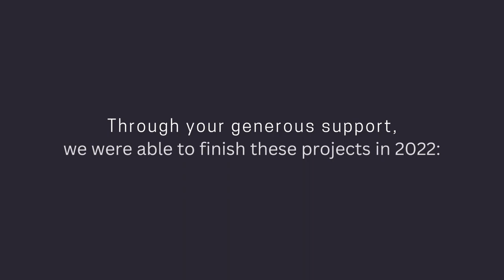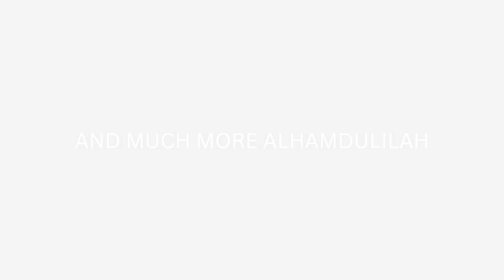Jami Masjid's 2022 Year in Review